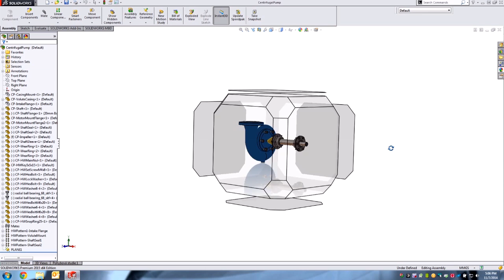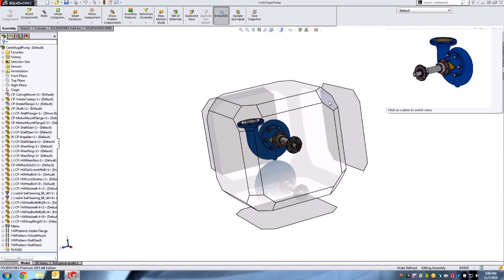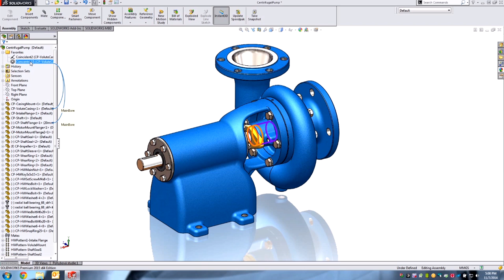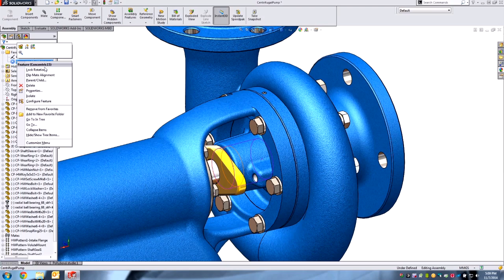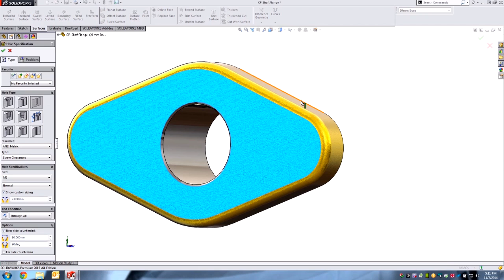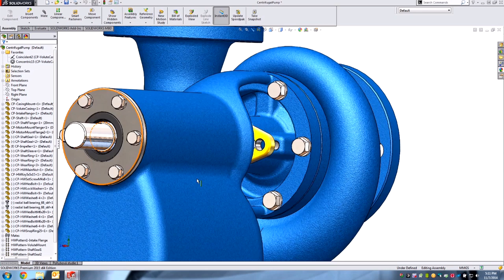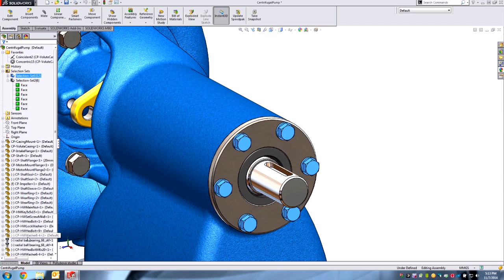SOLIDWORKS - Top 10 New Enhancements in 2015: User Interface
For 2015, some great new improvements to the User Interface have been added to SOLIDWORKS to help you work more efficiently and better understand and visualize the design intent in your models.

Every year, we eagerly await the new release of SOLIDWORKS to see the new innovations and improvements that will help us get our design work done faster and easier. This year, SOLIDWORKS 2015 is packed with practical enhancements that improve our everyday productivity and help us solve more design challenges. After doing our own testing and gauging customer reaction, we’ve identified ten new features that are our favorites.